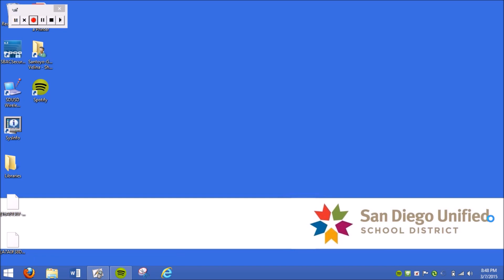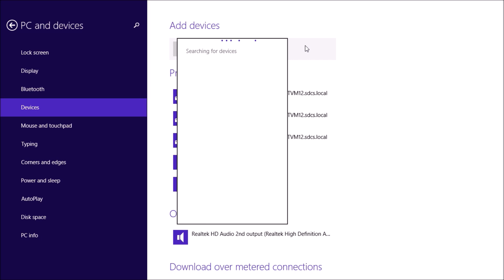How to Add a Printer on a Lenovo Tablet